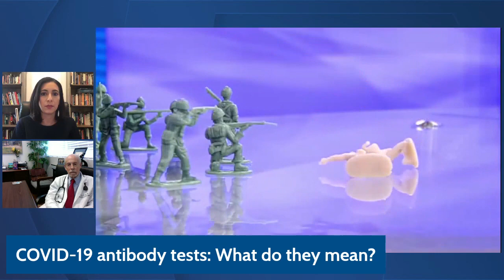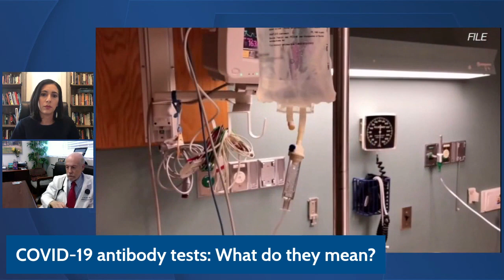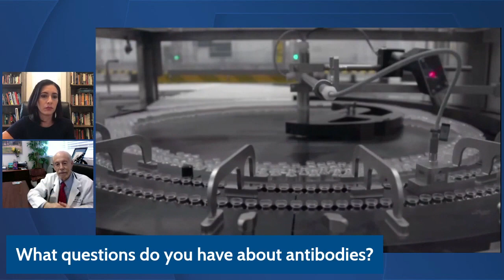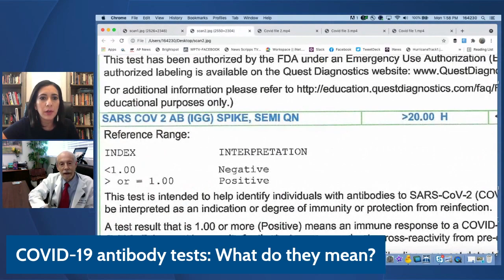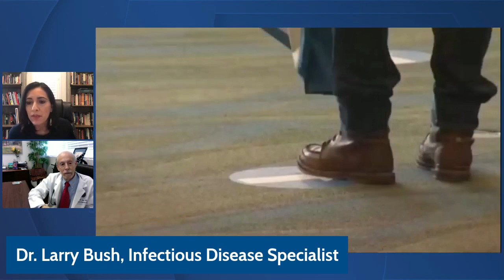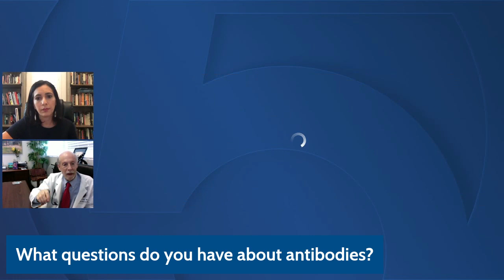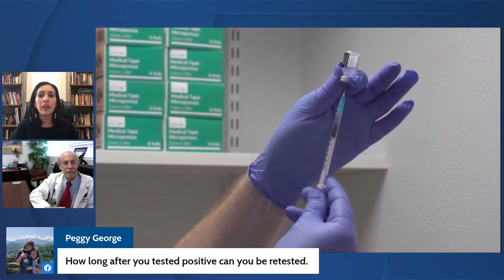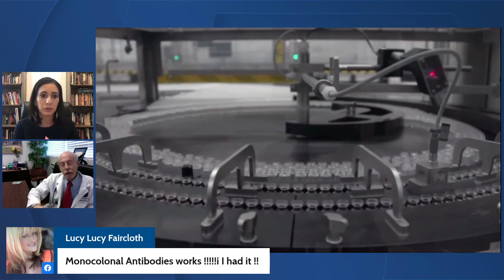Facebook Q&A: COVID-19 antibody tests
Infectious disease specialist Dr. Larry Bush speaks about the accuracy of COVID-19 antibody tests and if people should be getting them.